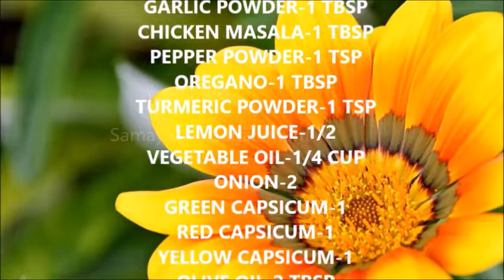Chicken Fajitas/ Mexican recipe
SAMAYALUM SAGALAMUM
CHICKEN FAJITAS
BONELESS CHICKEN BREAST PIECE-500 G
RED CHILLI POWDER-2 TBSP
SALT-1 TBSP
OREGANO-1 TBSP
TURMERIC POWDER-1 TSP
LEMON JUICE-1/2
VEGETABLE OIL-1/4 CUP
ONION-2
GREEN CAPSICUM-1
RED CAPSICUM-1
YELLOW CAPSICUM-1
OLIVE OIL-2 TBSP
GREEN CORIANDER LEAVES-ONE HANDFUL